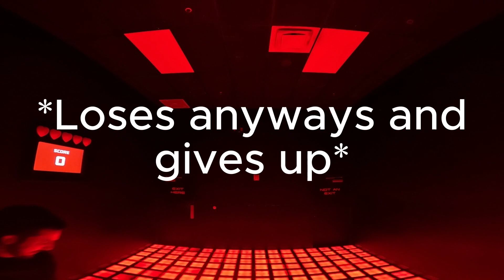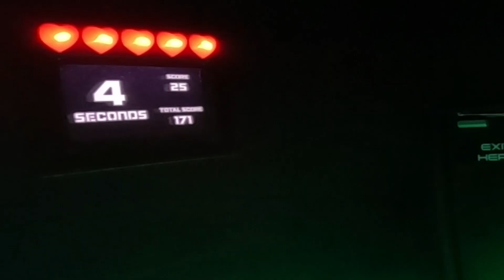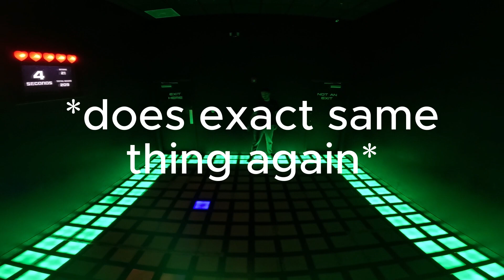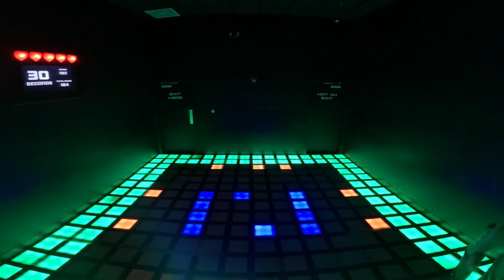THE GRID EXPERIENCE | Activate Vlog #036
Enjoy Luke trying out Grid for the first time at Activate Louisville! Going in blind, Luke tries to take down Grid level's and modes with only his Mega Grid experience! Can he adapt and conquer Grid? Or will his experience only serve to harm him in taking down these levels? Find out in this week's Activate Vlog! We hope you enjoy!

Activate Games is the #1 channel for seeing what an active gaming experience looks like.

Let us know what types of videos you would like to see!